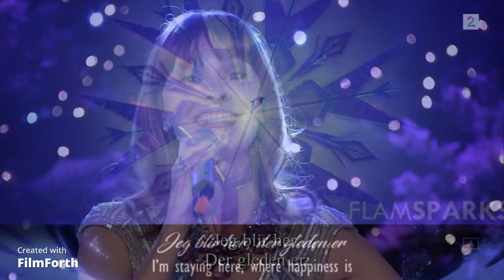Let it go Norwegian with Lisa Stokke background